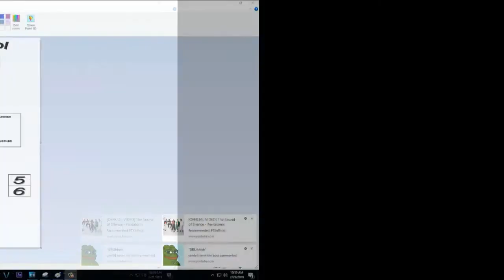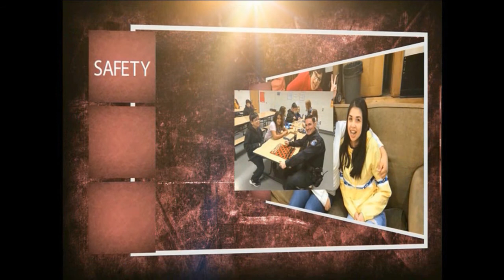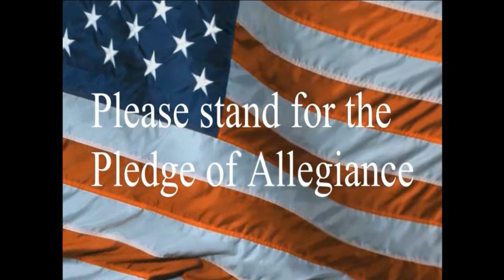2 22 19